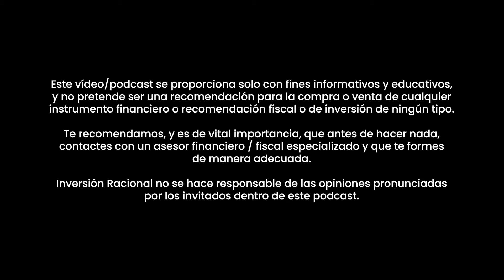Los Secretos del Hombre Más Rico del Mundo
César Val, experto en lujo, me habla sobre el grupo multinacional que tiene la mayoría de marcas de lujo y las más importantes.